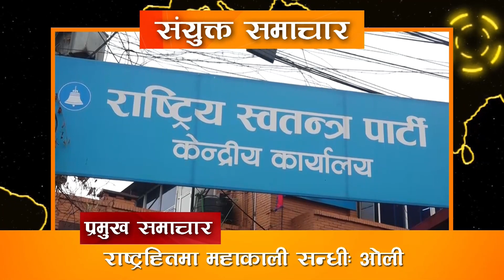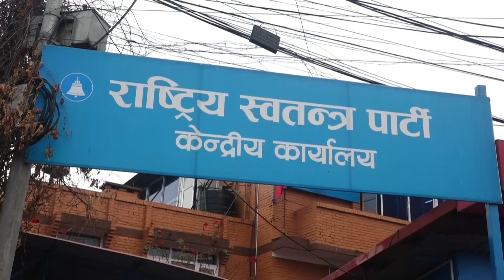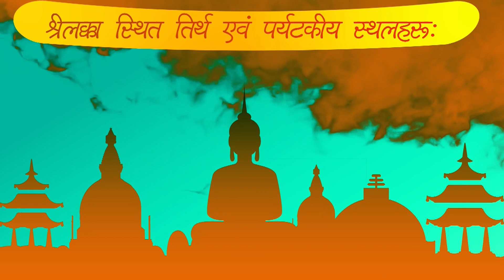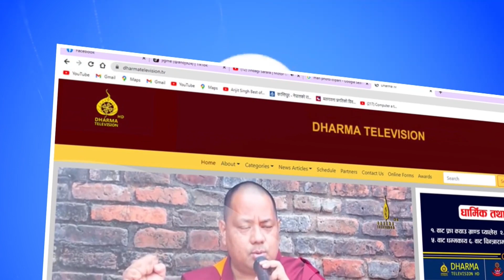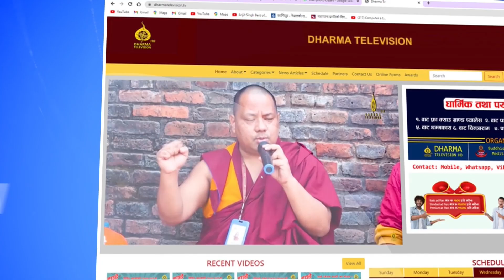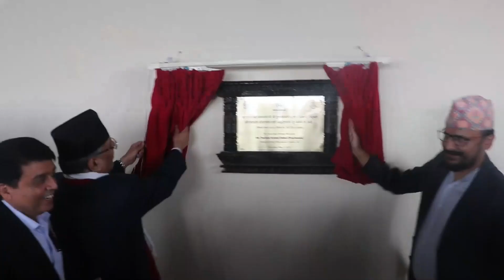संयुक्त समाचार | १८ वैशाख २०८०, सोमवार | Collective News | 1 May 2023 | Dharma TV